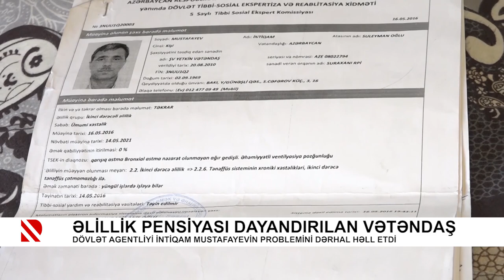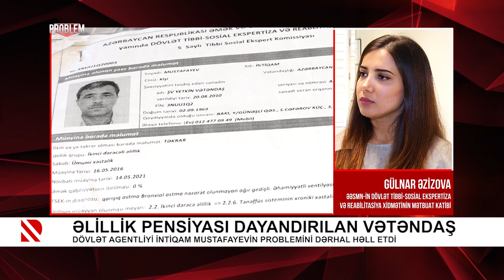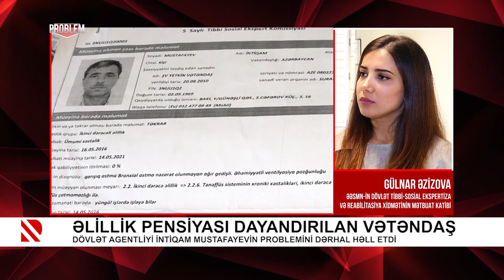Əlillik pensiyası dayandırılan vətəndaş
Dövlət Agentliyi İntiqam Mustafayevin problemini dərhal həll etdi